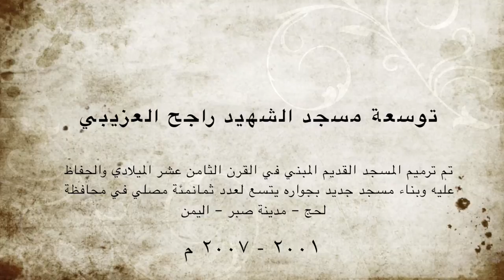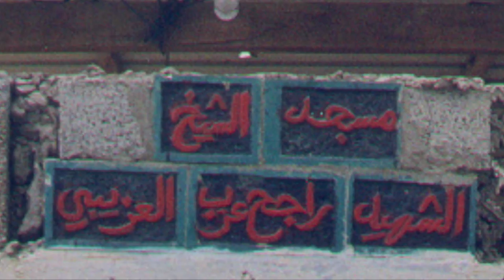مسجد الشهيد راجح عزب العزيبي - اليمن لحج صبر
توسعة مسجد الشهيد راجح عزب العزيبي
 Masjed Rajeh Azab AlOzaibi Expansion